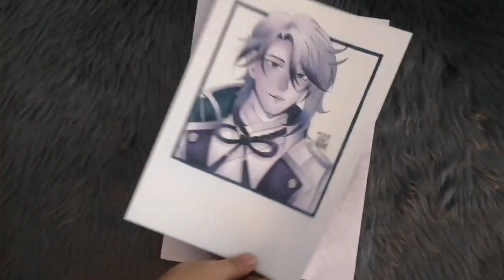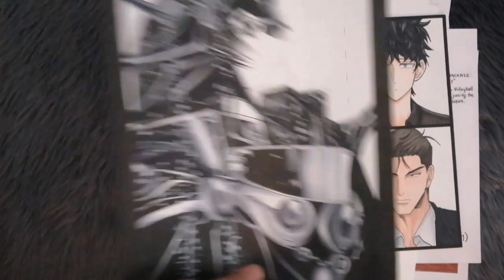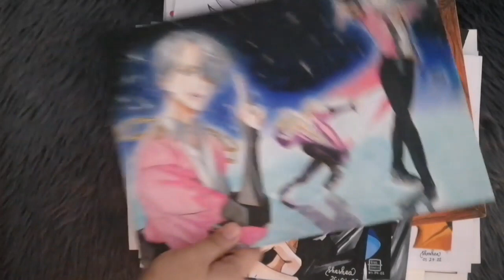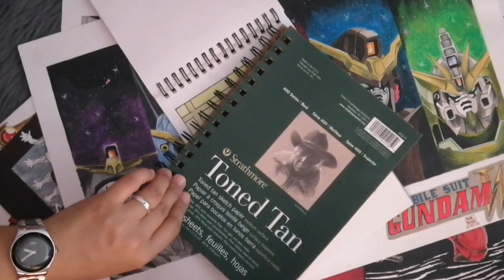My 2020 Artworks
These are some of my 2022 Artworks using different mediums. I love to experiment with art materials from pencils to paper. I used markers, acrylic, gouache, watercolor, colored pencils, vellum, deleter, craft board, dip pen, multiliners, gel pens etc... I'm a "Jack of all trades, master on none" 😂

You can also watch my interview: APH Spotlight: How An Aspiring Anime Artist Overcame A 20 Year Hiatus

I took up a 1 year Anime and Manga Character Drawing course @ArtilleryPhilippines which helped me with my art.